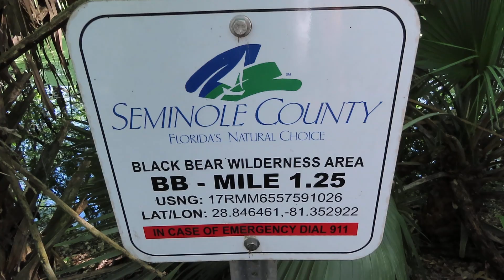Exposed Roots of Tall Tree, Cypress Swamp & Mile 1 & Quarter Latitude & Longitude Sign! Black Bear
Exposed Roots of Tall Tree, Cypress Swamp & Mile 1 & Quarter Latitude & Longitude Sign! Black Bear Wilderness Area, Sanford, Florida